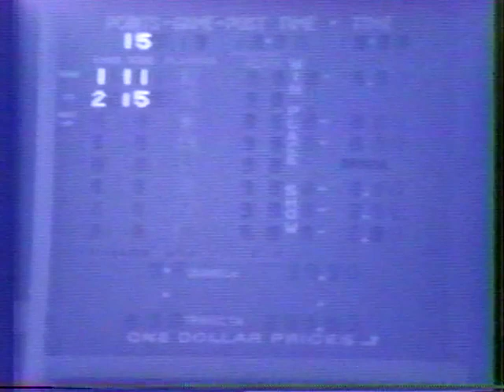Jai alai Miami Arra Zarria vs Mendi Elorduy